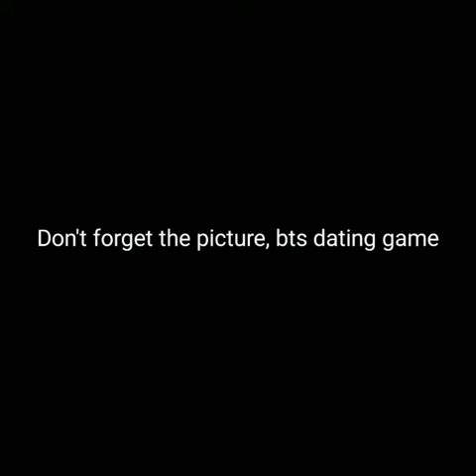Bts dating game#bts army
bts
ns short only for bts
bts dating game#
 bts army